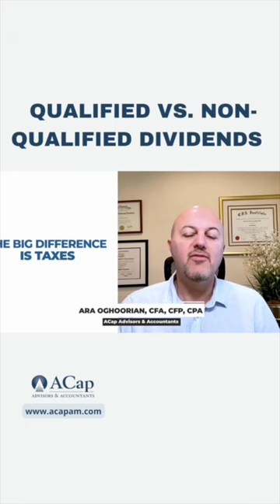Qualified vs. non-qualified dividends: What’s the difference?